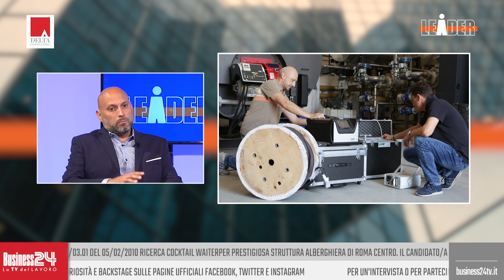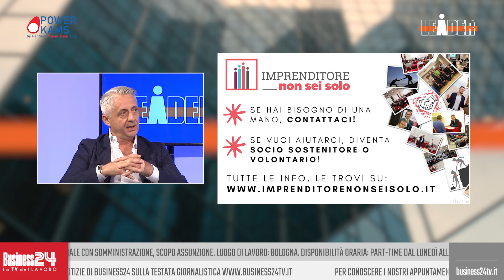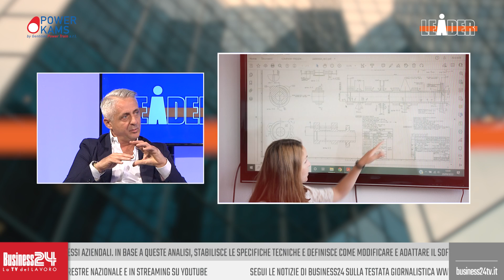Leader: Delta Consulting | Gentilini Power Train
Con: Delta Consulting | Gentilini Power Train
Settori: Servizi alle imprese | metalmeccanica
Ha presentato: Marco Columbro